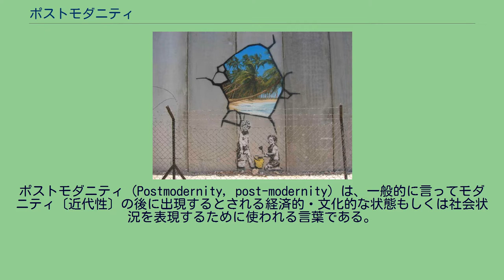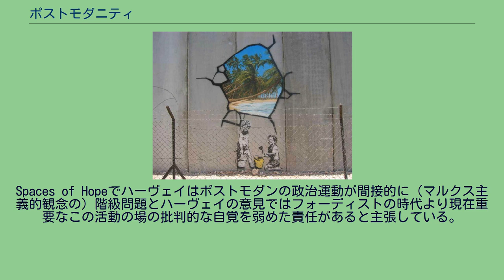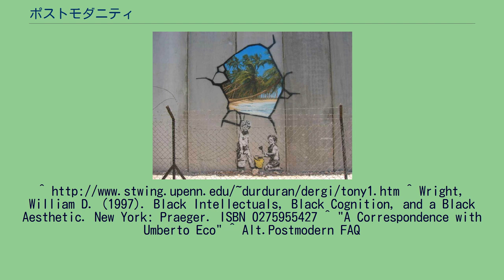ポストモダニティ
ポストモダニティ（Postmodernity, post-modernity）は、一般的に言ってモダニティ〔近代性〕の後に出現するとされる経済的・文化的な状態もしくは社会状況を表現するために使われる言葉である。
ポストモダン状況（postmodern condition）ともいう。
モダニティは20世紀後期に終焉し、ポストモダニティに置き換わった、とする考え方がある一方で、モダニティをポストモダニティが示すところの諸発展に拡大適用しようとする向きもある。
ポストモダニティは、ポストモダン社会に対する個人的反応、ある社会においてそれをポストモダンたらしめる諸条件、あるいはポストモダン社会に結びつけられる存在状況を意味することもある。
ほとんどの文脈においてポストモダニティはポストモダニズムとは区別されるべき言葉として使われる。
後者はポストモダン哲学や芸術・文学・社会におけるポストモダンな特徴をいう場合に意図的に採用される言葉である。
バンクシー ポストモダニティとはポストモダン状況にあるということであり、ポストモダン芸術がそうであるように、モダン状況の後にくるもの、もしくはモダン状況に対する反動である（ポストモダニズムを参照のこと）。
モダニティと定義される時代あるいは状況とは、大まかに言って進歩の時代であり、産業革命や啓蒙主義の時代であるとされる。
哲学や批判理論においてポストモダニティという言葉が表すのは、モダニティの後に出現するとされる社会状況であり、モダニティが終わったとするに足る徴候を呈した歴史状況である。
この用法は哲学者ジャン＝フランソワ・リオタールやジャン・ボードリヤールに帰せられる。
近代の「企画」のひとつは、公共生活や芸術的生活に合理性と階層秩序の原理を組み入れることによって進歩を促進することであった、とハーバマスは述べた（ポスト工業化社会や情報化社会も参照のこと）。
リオタールは、モダニティとは進歩を追求しながら絶え間なく変化し続けることを特徴とする文化状況であると解釈した。
したがってポストモダニティとは、この過程が頂点に達し、絶え間ない変化が常態となり、進歩という概念が時代遅れとなってしまった状を表している。
絶対知や全体知の可能性に関するルートヴィヒ・ヴィトゲンシュタインの議論の後に続けて、リオタールはさらに、実証主義的科学、マルクス主義、構造主義といった、進歩に関するさまざまなメタ物語は、進歩を達成する諸方法と同様に潰えているのだ、と論じた。
文芸評論家フレドリック・ジェイムソンと地理学者デヴィッド・ハーヴェイは、ポストモダニティを「後期資本主義」や「柔軟な資本蓄積」と結びつけた。
それは金融資本主義の後に続く資本主義の段階であり、可動性の高い労働と資本、およびハーヴィーが「時間と空間の圧縮」と呼ぶものに特徴付けられる。
かれらの示唆するところ、これは第二次世界大戦後の経済秩序を規定した（と彼らが信ずるところの）ブレトン・ウッズ体制の崩壊と時を同じくする（消費社会や批判理論も参照のこと）。
おおよそモダニティとは時代遅れか、完全な失敗であり、アウシュビッツや広島のような惨事につながる人類の進歩における瑕瑾であったと考える人々は、ポストモダニティを肯定的な発展と捉える。
多くの哲学者、とりわけ近代の企画の内側にいることを自認する人々は、ポストモダニスト的発想をもつことで想定される結果、という意味でポストモダニティという言葉を用いる。
特にユルゲン・ハーバマスらは、ポストモダニティとは長い歴史をもつ反啓蒙思想の再来を表しており、近代の企画は完了していないのであり、普遍性とは軽々しく不要と断ずることのできないものである、と主張する。
この文脈においては、ポストモダン的発想を抱くことの帰結たるポストモダニティは概して否定的な言葉である。
ポストモダニティが制度や現状の変更と（ギデンズ1990年）社会的・政治的結果と確信に（地球規模でしかし特に1960年代の西洋で）関係する存在の状態であるゆえにポストモダニズムは特に1920年代の芸術における新運動からの審美的であったり文学的であったり政治的であったり社会的な哲学（「文化的・理知的な現象」）である。
権威の破砕や知識のコモディティ化を（モダニティを参照のこと）含む20世紀後半から21世紀初頭の生活の指標の結果である現代社会の文化や経済学、社会の様相に言及する哲学者や社会学者、社会評論家によりこの用語は用いられている。
ポストモダニティと批判理論・社会学・哲学の関係...